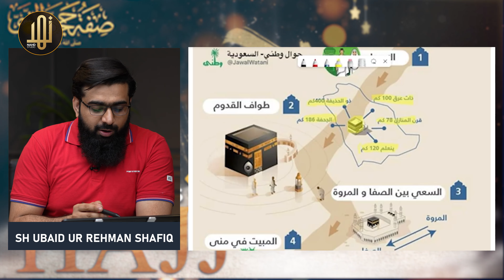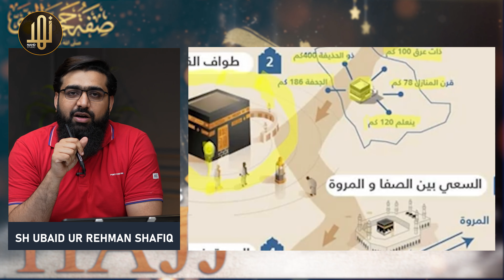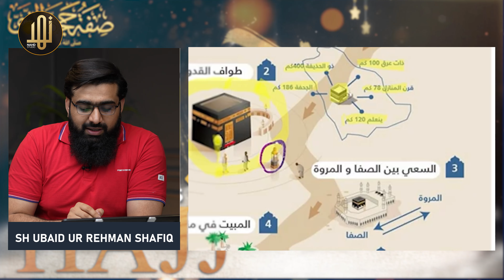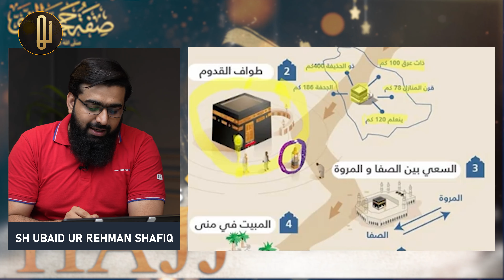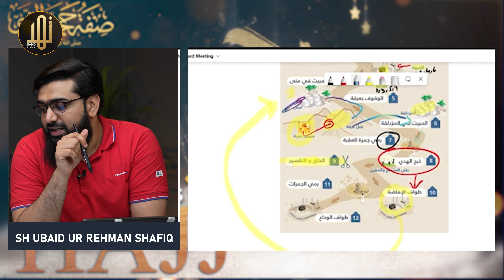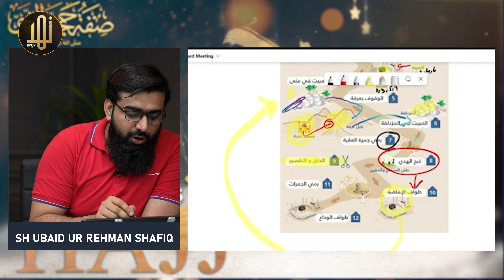The Prophet's Hujj Story ! || Ubaid ur Rehman Shafique || Nahd Studio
About Us:
Nahd Studio telecasts informative and entertaining programs. Nahd Studio also promotes Dawat-o-Tableegh to portrait actual image of Islam.